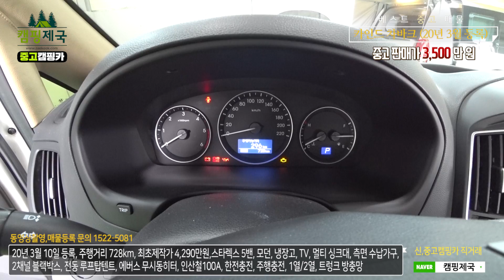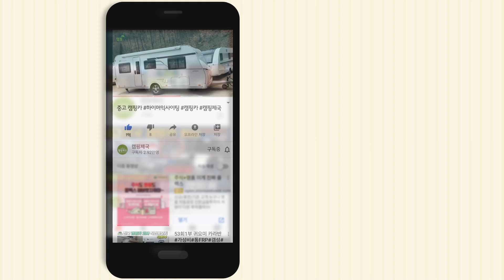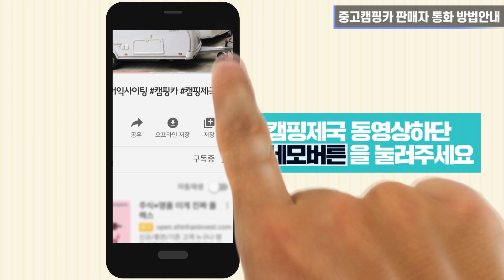주행거리 728km, 스타렉스 5밴, 모던, 동승석 통풍시트, 신차급 차량입니다.